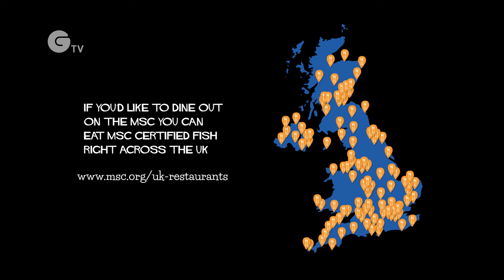Raymond Blanc, Food Investigator: The Curious Case of Seafood Sabotage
A concerned chef hires investigator Raymond Blanc to investigate why all his customers are suddenly going to a rival restaurant. Raymond mystery shops both restaurants and uncovers the truth right under his nose!